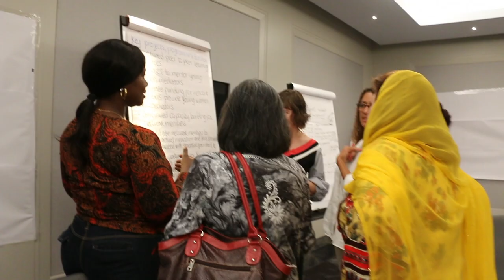Navigating inclusion in peace processes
Drawing on the research and experiences of peacebuilding professionals from around the world, the latest Conciliation Resources’ Accord publication explores the challenges and opportunities for inclusion in peace processes.

In this film, Accord authors Christine Bell, Yusuf Hassan, Deepak Thapa and Graeme Simpson discuss why inclusion matters for peace, and what you can expect from the publication

This report is an output of the Political Settlements Research Programme, which is funded by the Department for International Development (DFID).